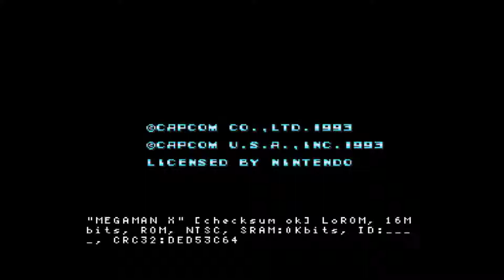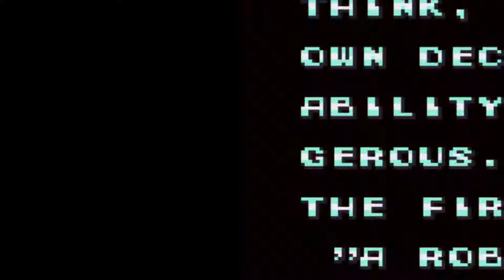MEGAMEN X PART 1: ZIP ZOOMED IN MF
omegayoshi playes megaman X, sorry for the fucked up video, omega is bad at OBS